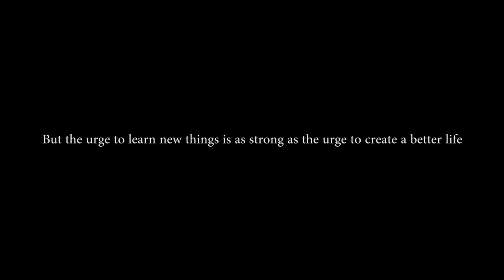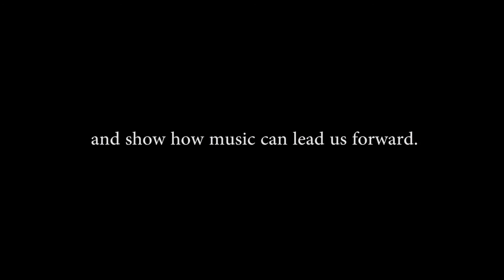Trailer featuring Ron Davis Alvarez's work in Sweden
Wonderful Trailer to a larger video outlining the works Ron Davis Alvarez has undertaken in Venezuela and Sweden, and the students he inspires daily.

All Credit for this video goes to Ron Davis Alvarez, and the publisher of this video Erik Eger